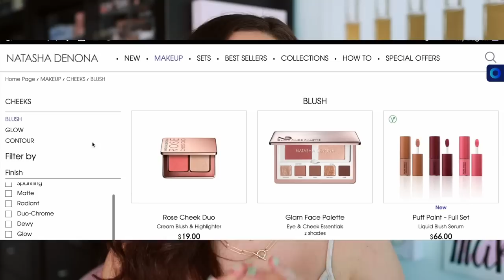NATASHA DENONA NEEDS TO LAUNCH THESE!!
ELF Bite Size Brow Palette
Ardell Naked Lashes (424)